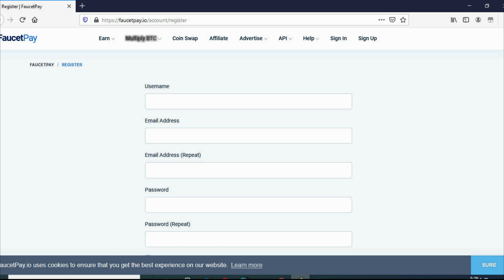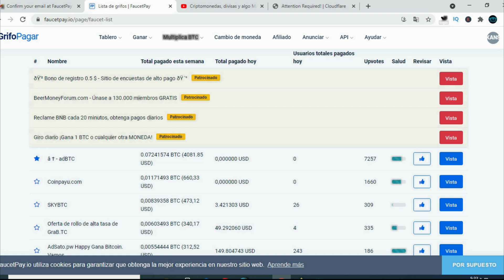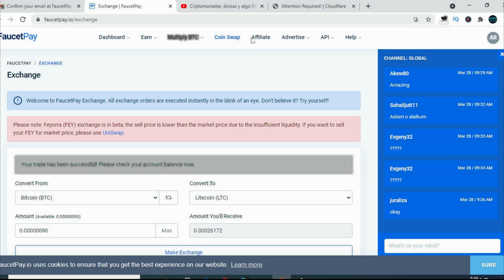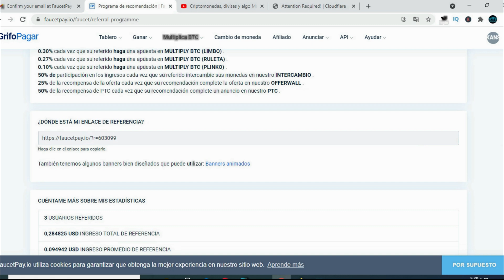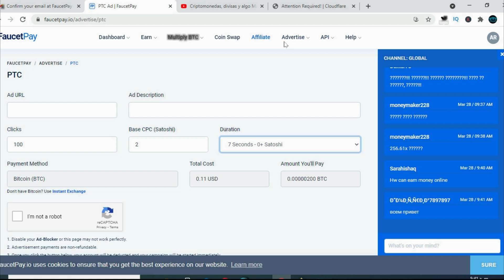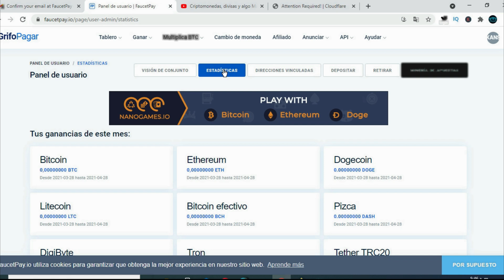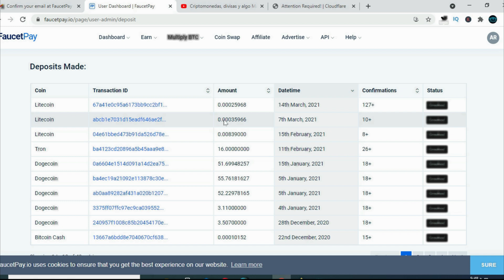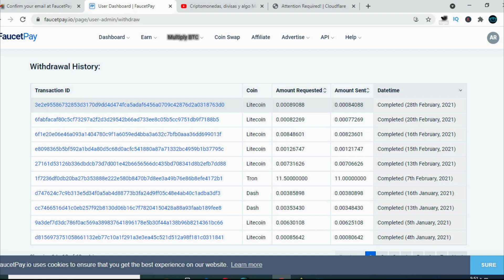💹💱Tutorial de Faucetpay registro💲 vinculación de wallets💰 retiros Exchange, publicidad y como ganar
✅! Saludos amigos¡ En esta oportunidad les voy presentar un tutorial  de FaucetPay, en donde les explicare como se hace el registro en la plataforma, vinculación de wallets, retiros, como hacer Exchange, como hacer publicidad de sitio web y como ganar dinero  todo aquí en este tutorial de FaucetPay. ​​